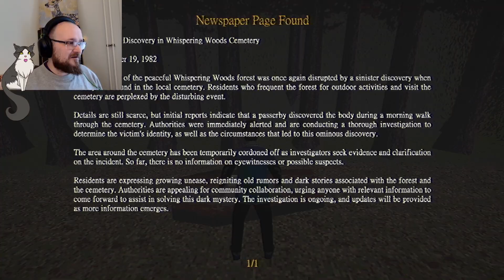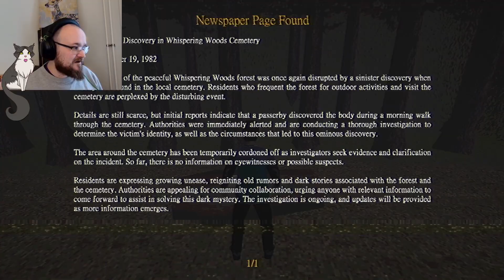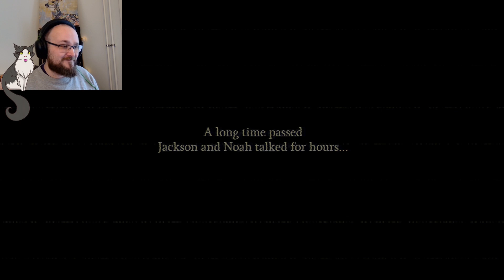The uncanny valley! Leave Me Alone | Indie horror | Gameplay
I don't think AI voice acting is the future

Amazing animation by the fabulous LaceLone.